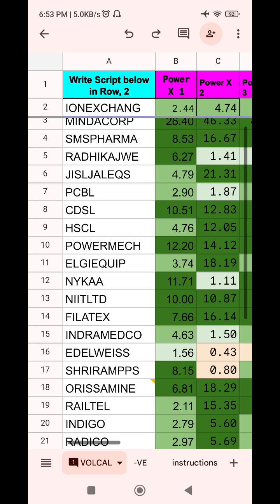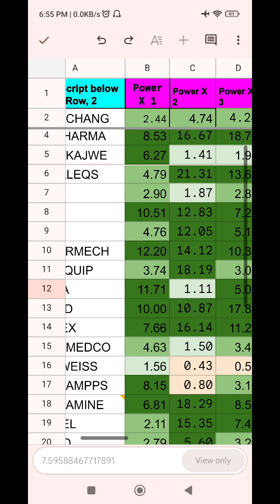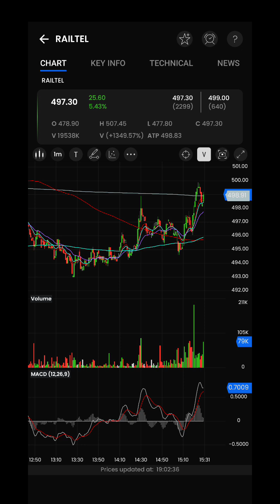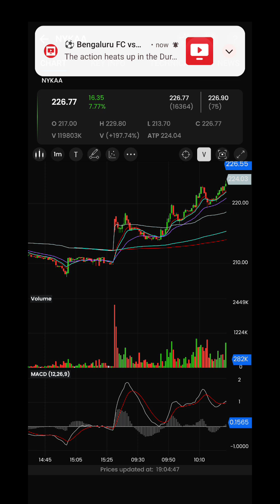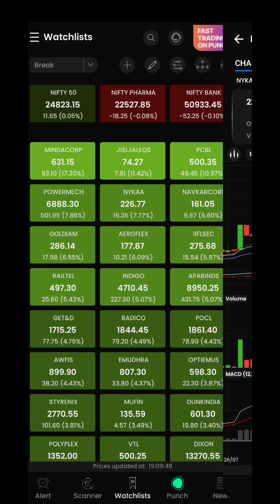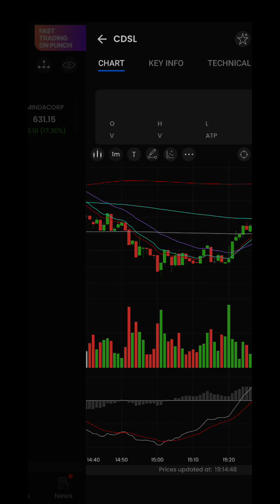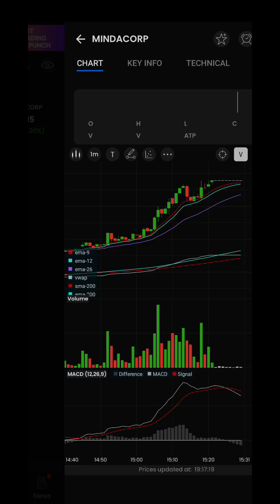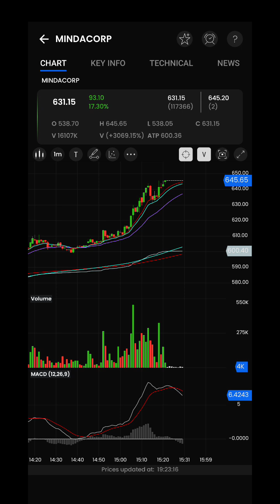CDSL, RAILTEL, PCBL, NYAAKA ON 23 Aug 2024 and our Screener XPower